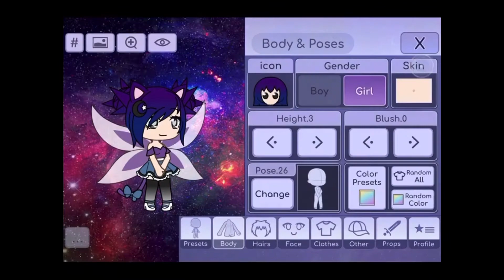I gave meh Oc a new clothing style|Gacha Life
I hope u like her new clothes... ima make another vid today and i also gave some of meh other oc’s new looks...